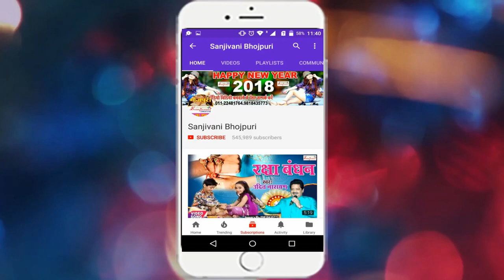Chhotu Chhaliya ARKESTRA STAGE SHOW | BAHE PURBAIYA YE NANDO